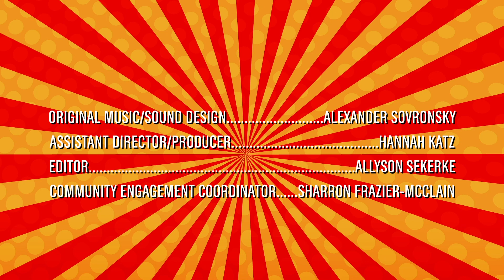The Supadupa Kid 2: Move — Episode 1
Barrington Stage Company presents THE SUPADUPA KID 2: MOVE — Episode 1
By Ty Allan Jackson

CREATIVE TEAM
Ty Allan Jackson — Author
Julianne Boyd — Director
Hannah Katz — Assistant Director/Producer
Alexander Sovronsky — Original Music/Sound Design
Sharron Frazier-McClain — Community Engagement Coordinator

Justin Najah Clark as “Tammy”
Genesis Cooper as “Tracy”
Kennedy Dews as “Denise”
Roberta McCulloch-Dews as “Javon’s Mom”
Warren Dews as “Javon’s Dad”
West Dews as “Javon”
Deisy Escobar as “Maya”
Martha Escobar as “Mama”
Sharron Frazier-McClain as“Mrs. Burnett/Woman on the Bus”
Joe Gunn as “Adult Male Various”
Crisyra Hernandez as “Maria”
Renet Honderich as “Tanya”
Ty Allan Jackson as “Newscaster/Ice Cream Vendor”
Aiden Kelley as “Ronald”
Sara Reese as “Narrator”
Bob Sykes as “Mr. Sykes”
Eleanore Velez as “Nana Hilda”